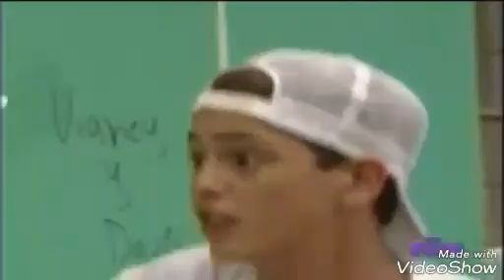Su Historia Violeta y Angel [ Belinda y Christopher Uckermann ] capitulo 49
Telenovela -- Aventuras en el Tiempo